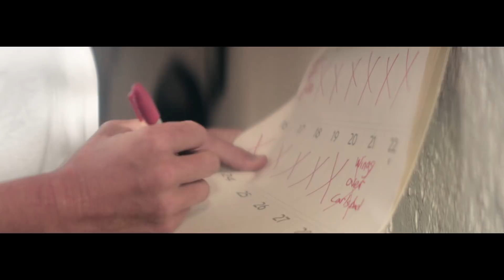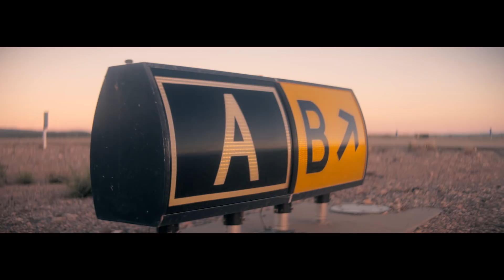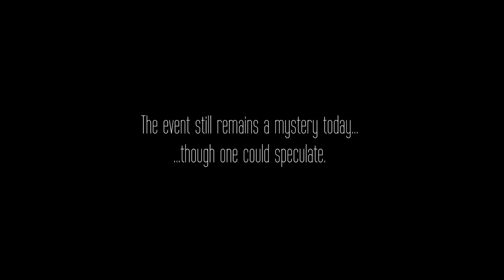Sci-Fi Short Film “The Last Transmission" | DUST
A young Cessna pilot and an aging air traffic controller's lives collide one fateful night in and over Roswell, New Mexico.

"The Last Transmission" by Stephen Turselli

More About The Last Transmission:
Based on a true story, 'The Last Transmission' tells the story a young pilot, Delta Sierra Juliet, and an aging air traffic controller, Fred, on the brink of retirement. As the pilot flies from Colorado Springs to Carlsbad, he calls to Roswell, just as the old man is about to clock out for good, inquiring about other traffic in his airspace. Tension quickly builds they both learn that what's up there isn't of this earth.

FULL CREDITS:
Writer/Director - Stephen Turselli
Producers - Bryan P. Jones Elise Tasooji, Stephen Turselli
Co-Producer - Robert Jackson
Associate Producer - Tom Shaughnessy
Executive Producers - Bryan P. Jones, Stephen Turselli

Starring
Brendan Fehr
Dale O'Malley
Steven Michael Quezada
Samson Snell

Additional Dialogue - Jefford Herndon, Bill Chopski
Additional Voices - Tom Shaughnessy, Toby Montoya

Cessna Pilot - Richard Baker

Director of Photography - Jesse G. Heidenfeld
Camera Operator - Bryan P. Jones
Steadicam Operator/1st AC - Allen Hrynick
2nd AC - Emily Gonzales
Stills Photographer - Toby Montoya

Key Grip - Juergen Heinemann
Best Boy Grip - Kenneth Connell
Company Grip - Maurice Muhammed

Remote Head Tech - Tom Shaughnessy
Crane Operator - Jeffrey Lamm
Drone Pilot - Luke Fitch
Drone Camera Operator - Luke Davis
Strobe Effects Designer - Toby Montoya
Special Effects Technician - Kenneth Connell

Assistant Director - Jefford Herndon
Production Coordinator - Liz Pate
Key Set PA - Oscar Montez
Set PA - Andrew Chavez

Editor - Rick Chapman
Colorist - Jesse Heidenfeld
Assistant Editor/Colorist - Dane Maddock
DI Conform Editor - Rick Chapman
Post Sound Mixer - Jason Jouver

On-set Sound Mixer - David Sickles
On-set Sound Mixer - Andrejs Prokopenko
On-set Sound Mixer - Allen Hrynick

Composers - John Dieterich, Brian McOmber
Additional Music - Zack Wagner

Production Designer - Robert Jackson
Property Master - Keith Connell
Set Decorator - Claudia Azurmendi
Set Dresser - Janelle Ciaccio
Set Dresser - Chris Svoboda
Set Dresser - Jessica Lin

Costume Designer - Christine Farnand
Hairstylist/Makeup Artist- Karen Romero

SPECIAL THANKS
Bob Hudson
Moriarty Municipal Airport
Aubrey Husar
Alejandro Snodgrass
Charlie Arnold
Kung Fu Grip
Steve Litecky
Sean Mallon
Ryan Halsey
Serious Grippage and Light
Molly Burd Komlenic
Ron Weisberg
Andrew Aguilar
Joni Romero
Linda Shaughnessy
Film Trash
Philip Pickard
Philip Sapien
Gabe Sachs
Scott Steele
Ariel Rakes
Seath Foreman
uPublic
Rick Metz
Dan Dinning
Werner Hahnlein
Joe Ulibarri
Bob House
Cinemagic FX
New Mexico State Police
City of Albuquerque
Sierra Blanca Regional Airport
New Mexico Film Office
State of New Mexico

Filmed on location in (and above) beautiful Albuquerque, Ruidoso, and Moriarty, New Mexico.